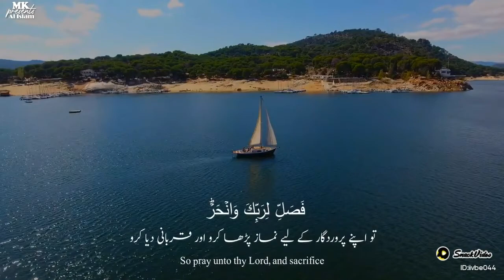Allah sohna g(5)